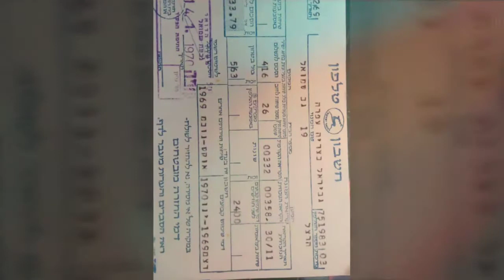יום הולדת 70 לאמא שלנו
יום הולדת לעופרה יצחקי